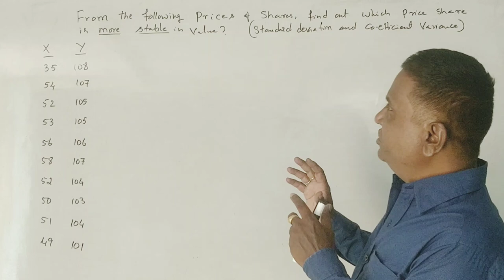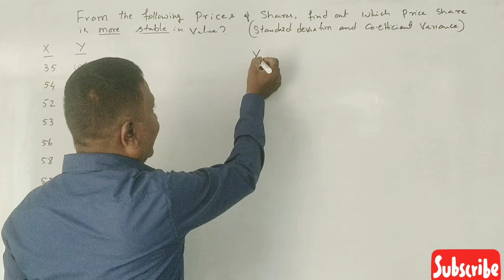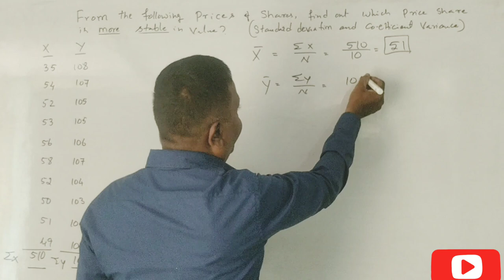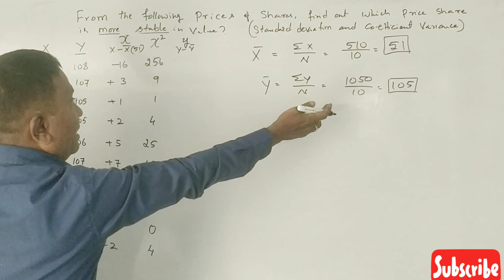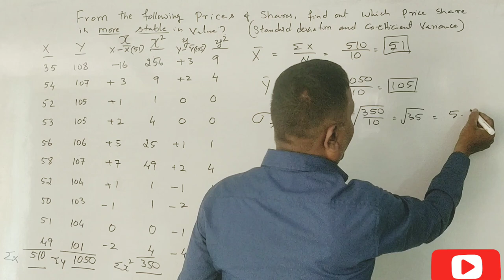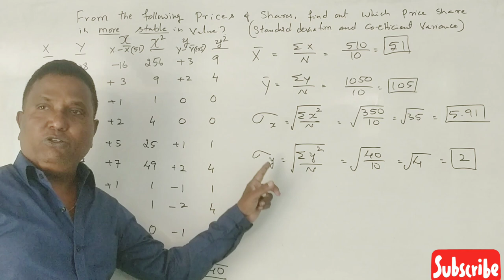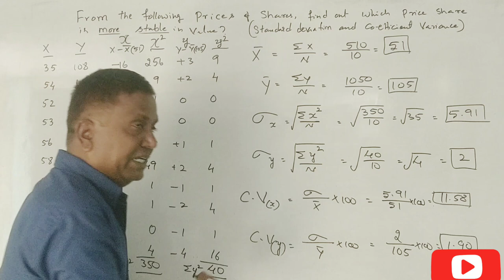MBA - Business Statistics - Standard Deviation in Kannada PART 1 - Problem NO. 1 By Srinath Sir